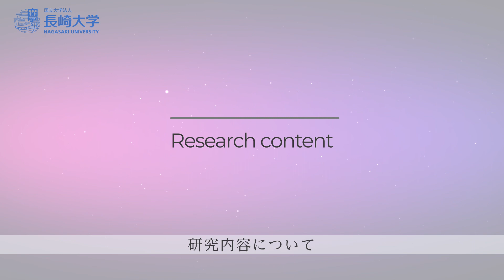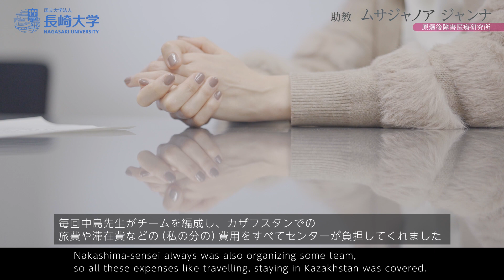【長崎大学】女性研究者紹介 ムサジャノア ジャンナ 助教 原爆後障害医療研究所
長崎大学で活躍している女性研究者をご紹介します。

ムサジャノア ジャンナ 助教
所属：原爆後障害医療研究所

‹研究キーワード›
細胞学、病理学、甲状腺

長崎大学では、ライフイベント（出産・育児・介護・病気等）のある研究者が研究を継続できるように、研究費の助成やサポート人材の雇用等を性別を問わず支援しています。また、女性研究者がキャリアアップしやすい環境づくりに注力し、女性研究者の上位職への積極登用に向けた取り組みを行っています。

‹長崎大学ダイバーシティ推進センター›

・海外派遣支援
・英語論文等作成支援
・女性研究者オンラインサロン
・未来に羽ばたく女性研究者賞

・おもやいキッズ（学内学童保育）
・文教おもやい保育園

・仕事と介護の両立ワークショップ
・ケアラーサポーター育成研修
・ケアラーズ交流会